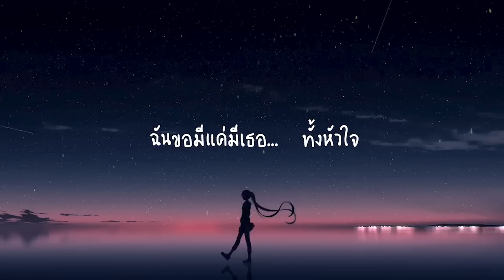No One Else - แค่มีเธอไปเดินเตะคลื่นทะเลด้วยกัน (เนื้อเพลง)